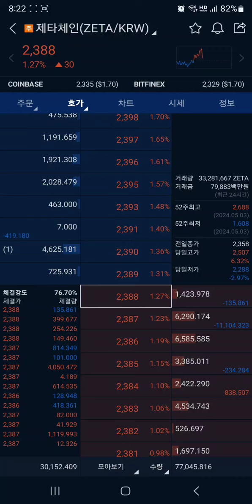제타체인 (ZETA) 이 코인은 이제 제껍니다 그리고 익절을 해봅시다~!